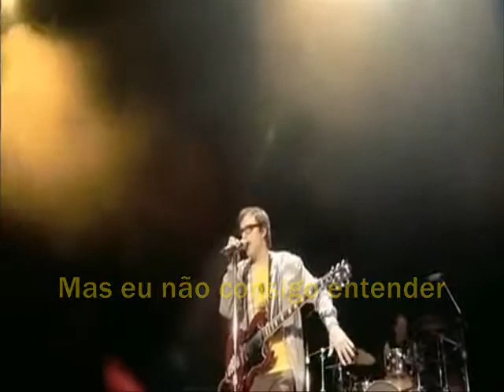Weezer - Perfect Situation - Legendado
Weezer - Perfect Situation com legendas em Português